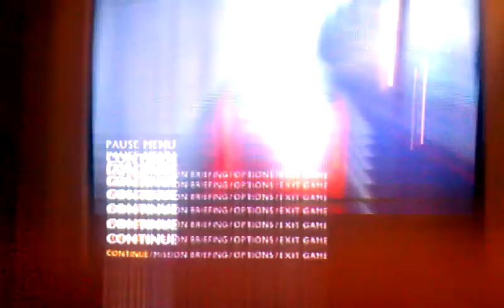Get away video game